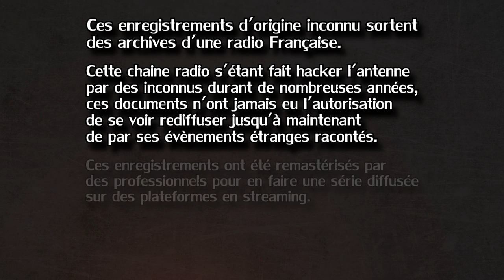SEALED STORY | EPISODE 9 : SCP-2118 (CREEPYPASTA FR)